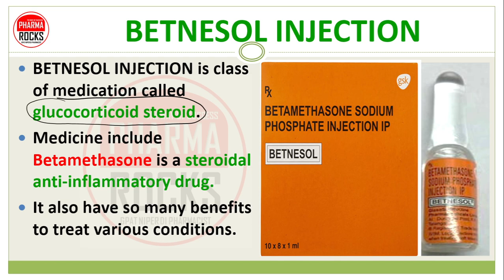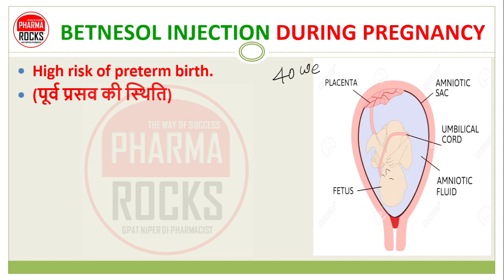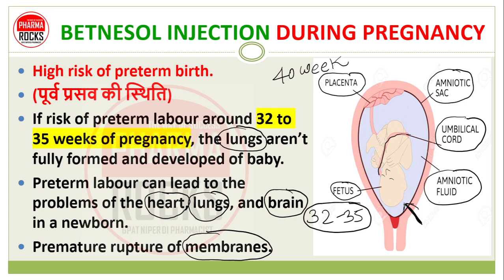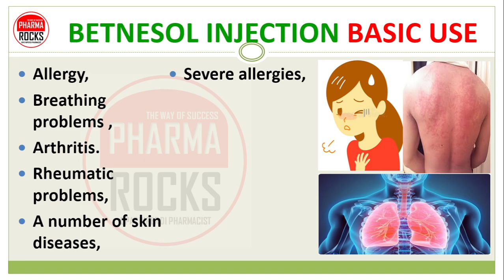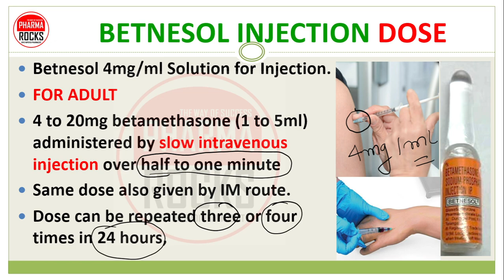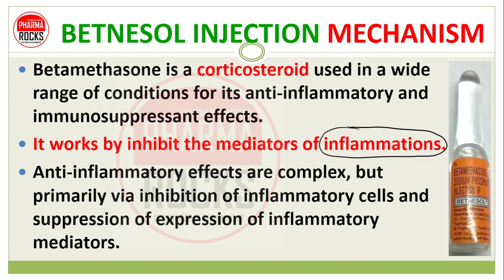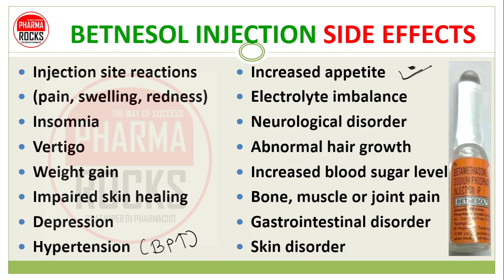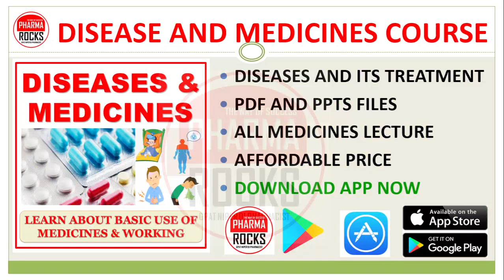सिर्फ 5 रुपये का इंजेक्शन, 20 से अधिक बीमारी में लगाया जाता है, RS 5/- INJECTION, 20 PLUS USE,